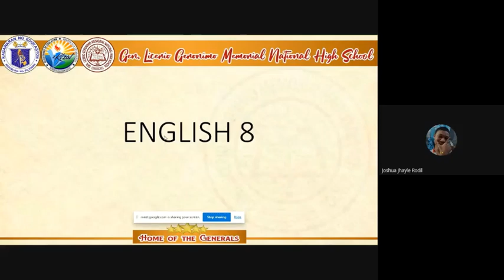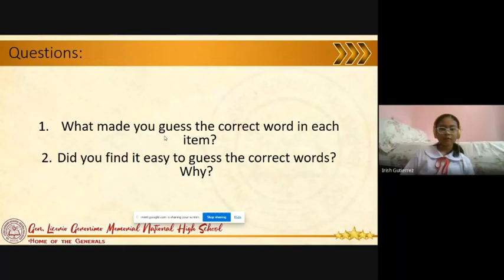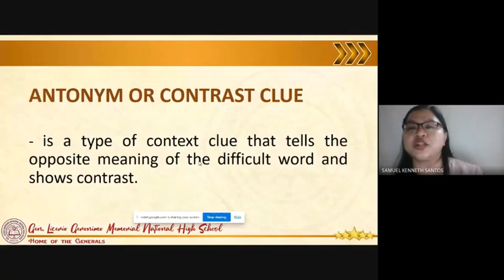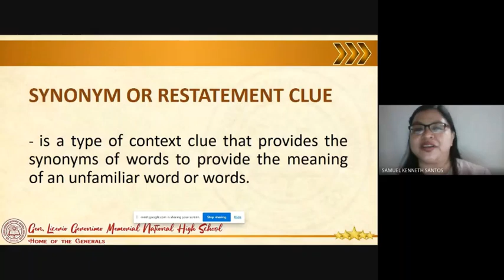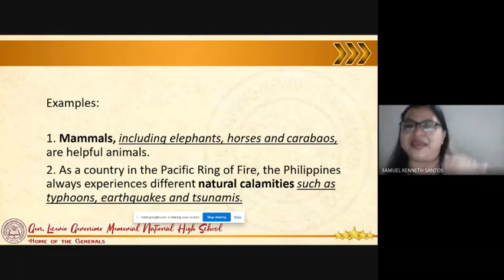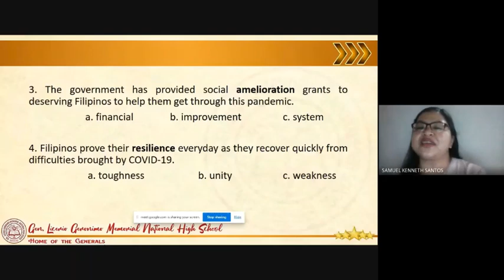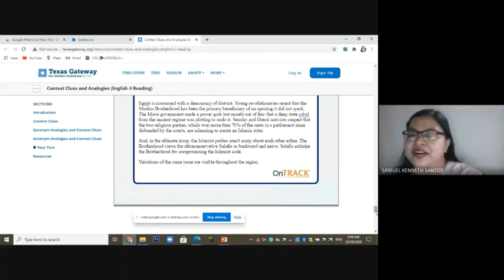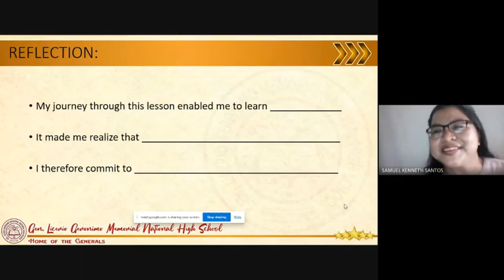Maam Ada ODL